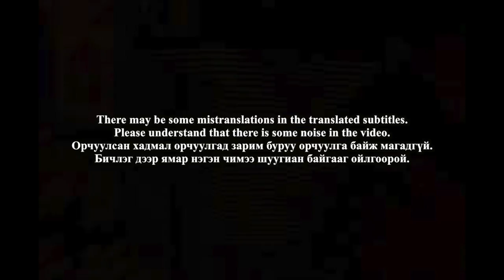🇲🇳🇰🇷🔥Korean Hiphop Junkie react to UB FREESTYLE Ep-8 KA x MOGA x BILGANG (MGL/ENG SUB)